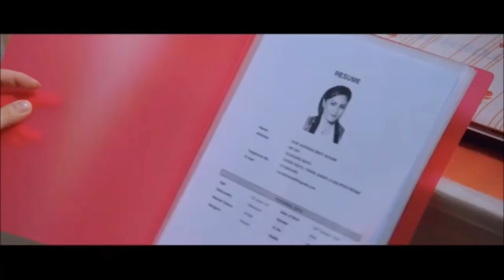Official Trailer "Isteri Untuk Disewa"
Bermula 5 November 2018, Isnin-Khamis, 10 malam. Saluran Astro Ria & Ria HD